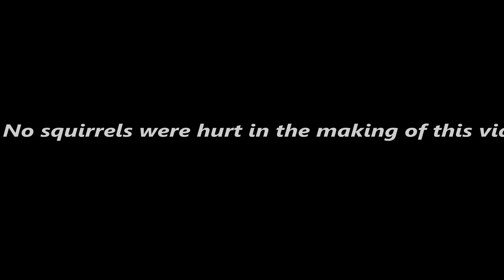The Cutest Thing in the world !!!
The Cutest Thing in the world !!! A black squirrel eating a walnut :)

These damn squirrels keep stealing and eating all the walnuts from my walnut tree.  And they really dont give a f*** because they do it in front of me!! But they really are cute... Sorry about the bad quality of this video, but it  was cold and windy when I shot it.  It was hard to keep my hands still :) But I hope you like it anyway.